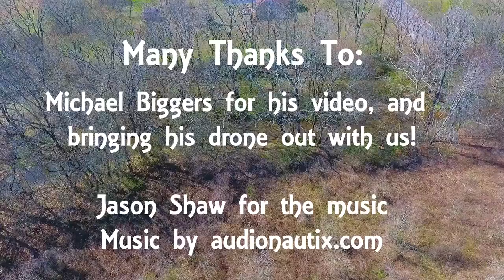Falconry: Full Drone Video With Rabbit Chases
Here's a video edited by our friend Michael who brought his drone out last Saturday. Unfortunately, we didn't chase any squirrels but you can see how amazing it would be to watch a chase in the treetops from the vantage point of a drone. Yesterday the Future Apprentice and I chased a squirrel for over an hour from tree top to tree top. If only we'd a drone with us then!

You can see a number of great dives on rabbits though. PAY CAREFUL ATTENTION when he dives on a rabbit and you can actually see the rabbit continue running the field. You may also see other rabbits in the field that we missed at the the time. There are at least two we saw when watching the video. On his last dive of the video, watch very closely and you see the rabbit run away, curve through the field and cross the creek. By the time the rabbit crosses the creek, Thorin is back up in the trees and sees him again!